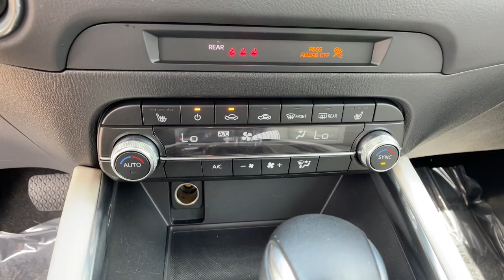2020 Mazda CX-5 Orlando, Deltona, Sanford, Oviedo, Winter Park, FL L0753696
Snowflake White Pearl Mica Used 2020 Mazda CX-5 Grand Touring available in 750 Towne Center Blvd., Sanford, Florida at CDJR of Seminole County. Servicing the Orlando, Deltona, Sanford, Oviedo, Winter Park, FL area.

CARFAX One-Owner. Clean CARFAX. Snowflake White Pearl Mica 2020 Mazda CX-5 Grand Touring FWD 6-Speed Automatic SKYACTIVA 2.5L 4-Cylinder DOHC 16VAll used cars have cosmetic blemishes- price reflects issues - sold as is with all faults. 25/31 City/Highway MPGAwards:* JD Power Automotive Performance, Execution and Layout (APEAL) StudyVehicle pricing includes all offers and incentives. Sales tax, registration fees, dealer installed options, reconditioning costs, and $1199 dealer fee not included in all vehicle prices shown and must be paid by the purchaser. While great effort is made to ensure the accuracy of the information on this site, errors do occur so please verify information with a customer service rep.